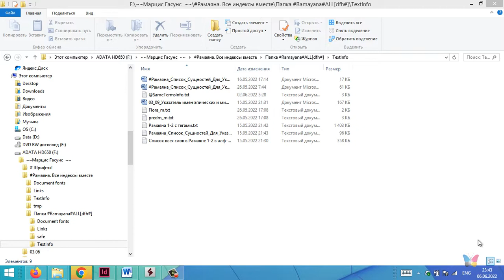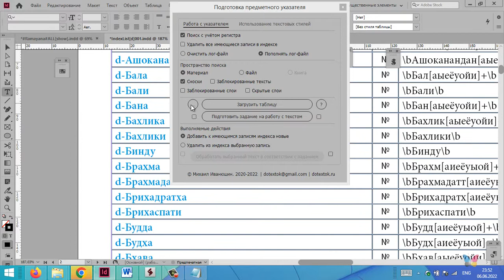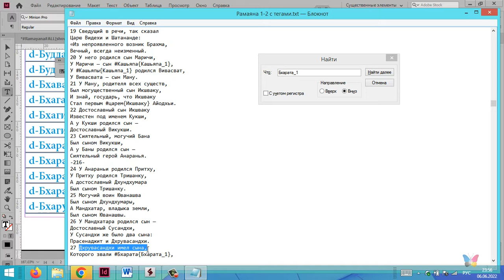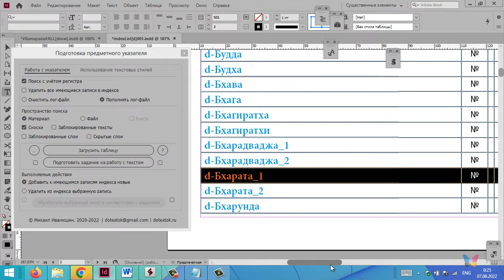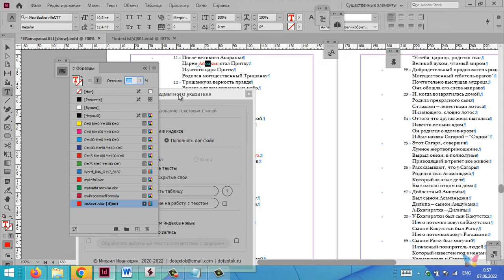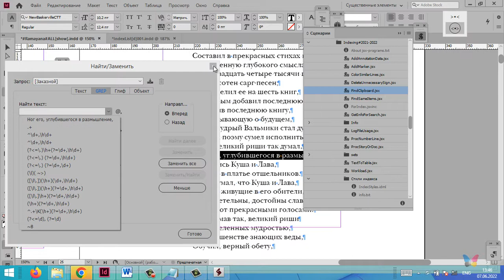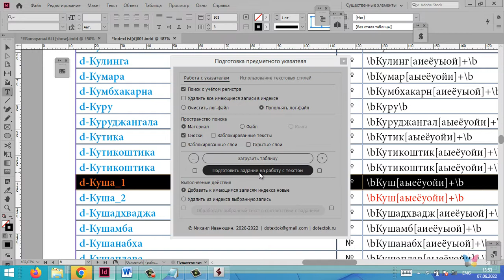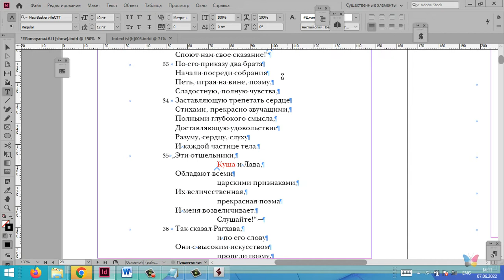Разработка указателей к Рамаяне (Adobe InDesign, 3/5)